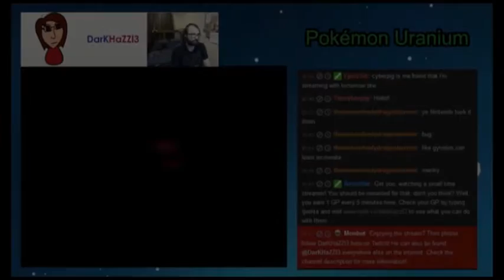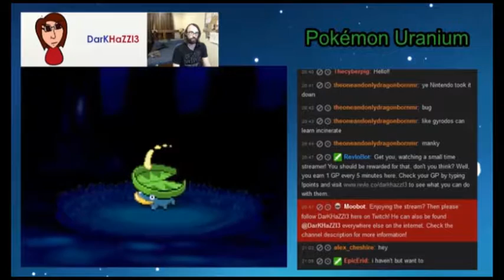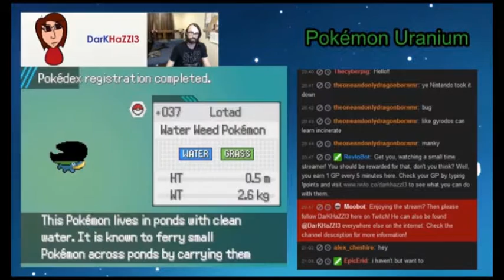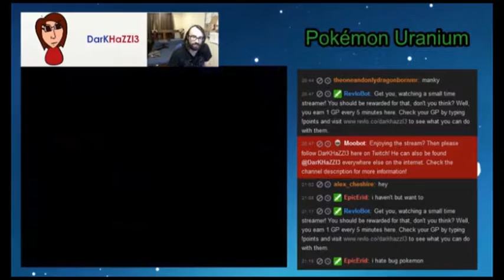Pokémon Uranium: Lotad Get! - PART 10 - (Free For All Thursday Stream)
Our Pokémon adventure continues.
More hot Route 3 action!
We catch ourselves some Pokémon, most importantly Lotad!
A much needed water Pokémon is added to the party =]

All footage taken from my Free For All Thursday stream on my Twitch channel (Twitch.tv/darkhazzl3).
If you'd like to watch live, go over there and check it out.

Pokémon Uranium is/was a fan made indie project.

A Walk on the Stars with You - Saskrotch.